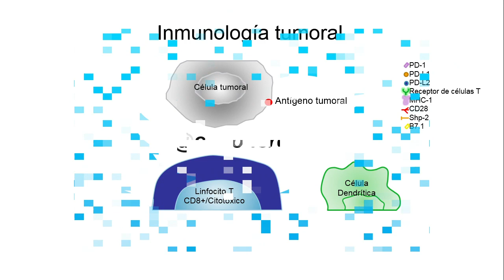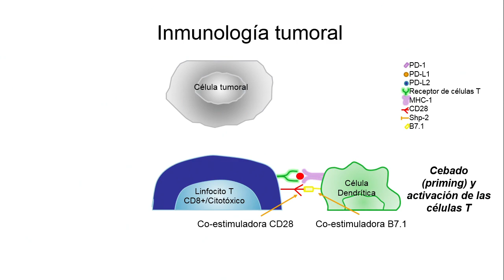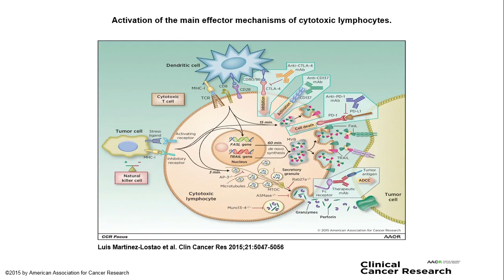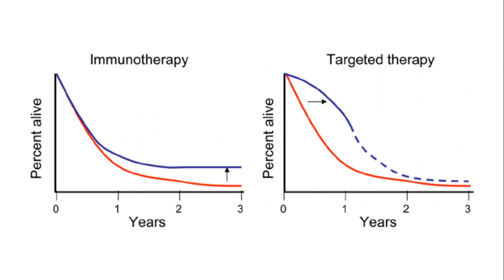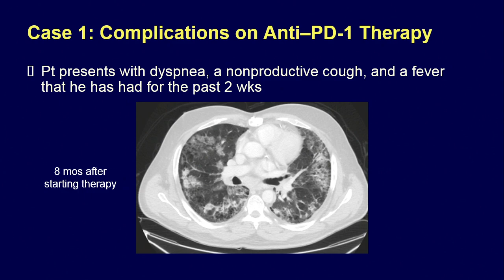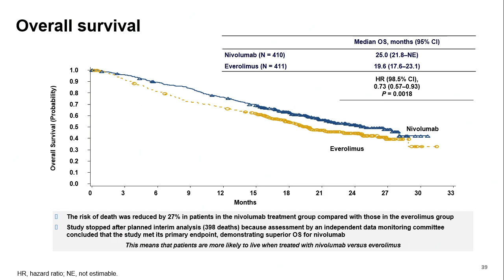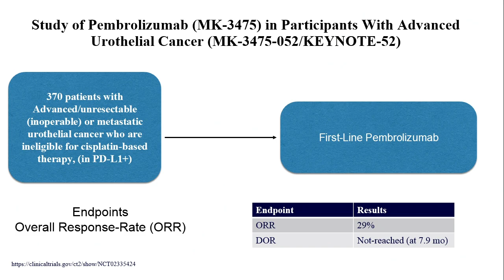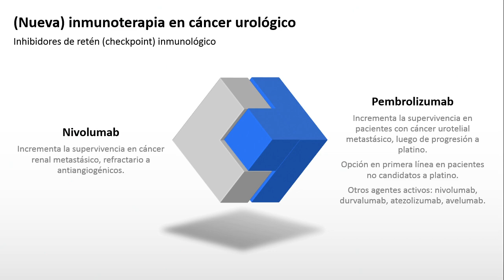74 Inmunoterapia en cáncer urológico Que debe saber el Urólogo Dr Mauricio Lema